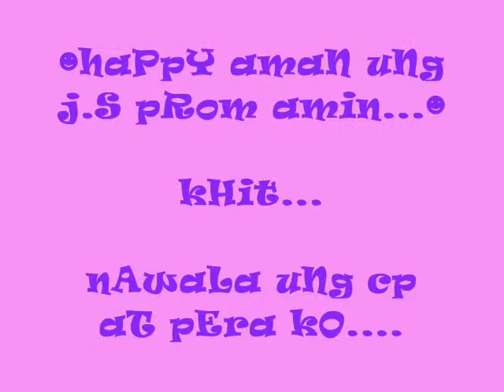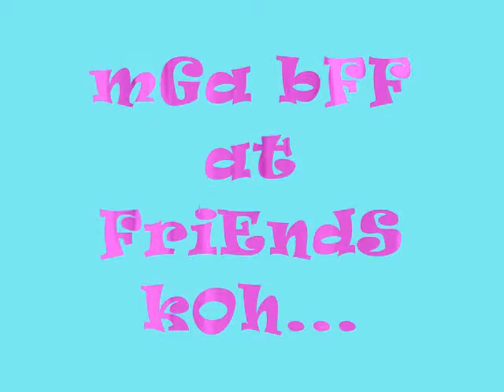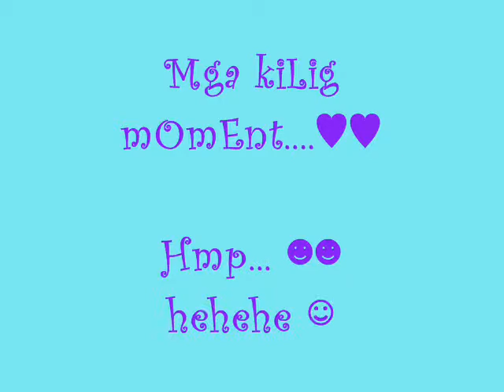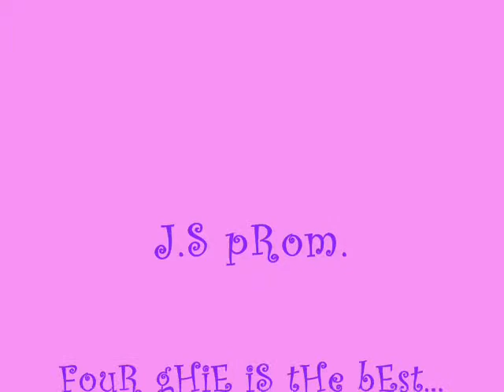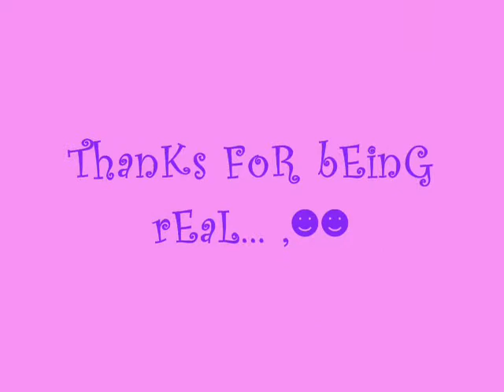♥J.S pRom 2011 fOur Ghie..♥